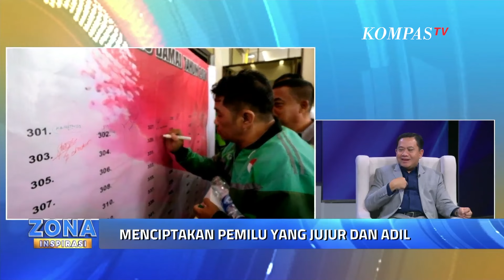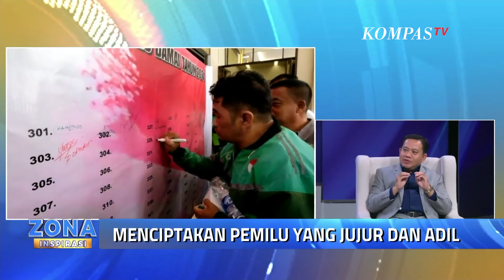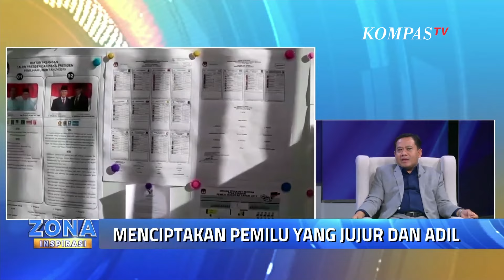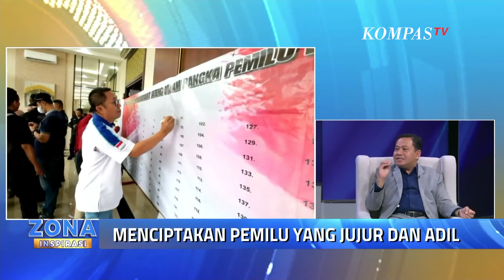Pemilu yang Jujur dan Adil | Zona Inspirasi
KOMPASTV - Sebentar lagi akan diselenggarakan Pemilihan Umum atau Pemilu pada 14 Februari 2024 mendatang. Pemilu ini merupakan mekanisme yang fundamental dalam suatu negara demokratis, dimana warganya memiliki hak untuk memilih.

Lantas bagaimana menciptakan Pemilu yang jujur dan adil? Saksikan ZonaInspirasiKompasTV, pada video berikut ini.